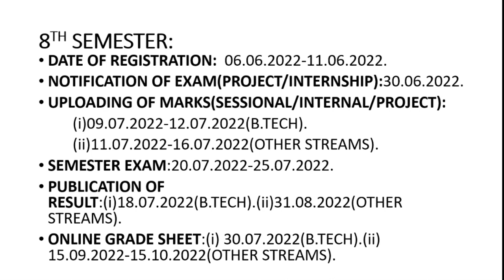DETAILS ALL ABOUT 8TH SEMESTER.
In this Video You will Learn
About
1. DETAILS ALL ABOUT 8TH SEMESTER.